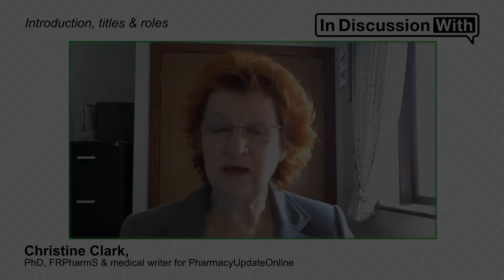Sodium valproate - the risks for pregnant women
Video 1/4 in our series with Yogita Dawda & Anshu Rayan.

A recent newspaper article drew attention to the increased risks of birth defects in children of mothers who have taken sodium valproate during pregnancy. We spoke to experienced mental health pharmacists, Yogita Dawda and Anshu Rayan to find out more.

0:00 - Introduction, titles & roles
3:13 - What is sodium valproate used for?
3:48 - What is the problem with sodium valproate?